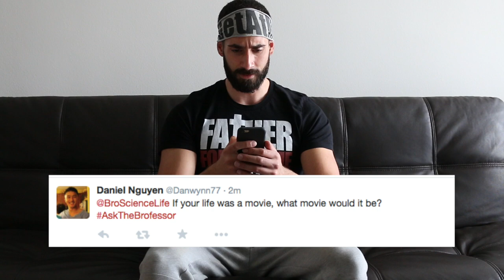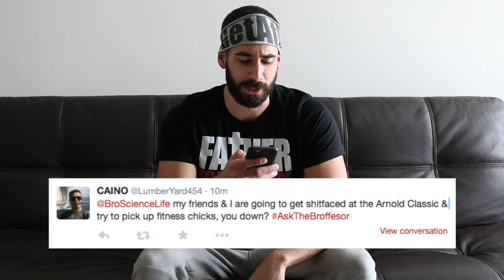Ask The Brofessor 11: Short Guys, Rich Piana, Lifting & Drinking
Bro Science #67: Questions from twitter.